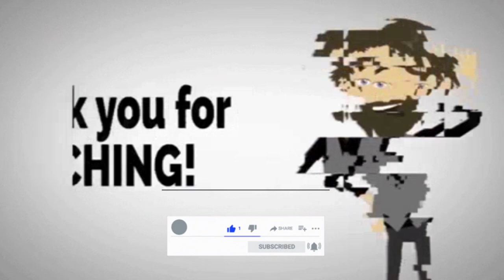Angelfish Care In Bengali || অ্যাঞ্জেলফিস কীভাবে রাখবেন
This video is is about angel fish care in aquarium.

Pterophyllum( angelfish) is a small genus of freshwater fish from the family Cichlidae known to most aquarists as angelfish. All Pterophyllum species originate from the Amazon Basin, Orinoco Basin and various rivers in the Guiana Shield in tropical South America. The three species of Pterophyllum are unusually shaped for cichlids being greatly laterally compressed, with round bodies and elongated triangular dorsal and anal fins. This body shape allows them to hide among roots and plants, often on a vertical surface. Naturally occurring angelfish are frequently striped transversely, colouration which provides additional camouflage. Angelfish are ambush predators and prey on small fish and macroinvertebrates. All Pterophyllum species form monogamous pairs. Eggs are generally laid on a submerged log or a flattened leaf. As is the case for other cichlids, brood care is highly developed.

Care

Angelfish are kept in a warm aquarium, ideally around 80 °F (27 °C). Though angelfish are members of the cichlid family, they are generally peaceful when not mating; however, the general rule "big fish eat little fish" applies.

Compatibility with other fish

In pet stores, the freshwater angelfish is typically placed in the semiaggressive category. Some tetras and barbs are compatible with angelfish, but ones small enough to fit in the mouth of the angelfish may be eaten. Generous portions of food should be available so the angelfish do not get hungry and turn on their tank mates.

Most strains of angelfish available in the fishkeeping hobby are the result of many decades of selective breeding. For the most part, the original crosses of wild angelfish were not recorded and confusion between the various species of Pterophyllum, especially P. scalare and P. leopoldi, is common. This makes the origins of "domestic angelfish" unclear. Domestic strains are most likely a collection of genes resulting from more than one species of wild angelfish combined with the selection of mutations in domesticated lines over the last 60 or more years. The result of this is a domestic angelfish that is a true hybrid with little more than a superficial resemblance to wild Pterophyllum species. Much of the research into the known genetics of P. scalare is the result of the research of Dr. Joanne Norton, who published a series of 18 articles in Freshwater and Marine Aquarium Magazine
In Aquari
Silver (+/+): The silver angelfish most commonly resembles the wild form of angelfish, and is also referred to as "wild-type". It is not, however, caught in the wild and is considered domestic. The fish has a silver body with red eyes, and three vertical black stripes that can fade or darken depending on the mood of the fish.

Gold (g/g): The genetic trait for the gold angelfish is recessive, and causes a light golden body with a darker yellow or orange color on the crown of the fish. It does not have the vertical black stripes or the red eye seen in the wild angelfish.

Zebra (Z/+ or Z/Z): The zebra phenotype results in four to six vertical stripes on the fish that in other ways resembles a silver angelfish. It is a dominant mutation that exists at the same locus as the stripeless gene.

Black lace (D/+) or zebra lace (D/+ - Z/+): A silver or zebra with one copy of the dark gene results in very attractive lacing in the fins, considered by some to the most attractive of all angelfish varieties.

Smokey (Sm/+): A variety with a dark brownish grey back half and dark dorsal and anal fins

Chocolate (Sm/Sm): Homozygous for smokey with more of the dark pattern, sometimes only the head is silver

Halfblack veil angelfish - P. scalare

Halfblack (h/h): Silver with a black rear portion, halfblack can express along with some other color genes, but not all. The pattern may not develop or express if the fish are in stressful conditions.

Sunset blushing veil angelfish - P. scalare

Sunset blushing (g/g S/S): The sunset blushing has two genes of gold and two genes of stripeless. The upper half of the fish exhibits orange on the best specimens. The body is mostly white in color, and the fins are clear. The amount of orange showing on the fish can vary. On some, the body is a pinkish or tangerine color. The term blushing comes from the clear gill plates found on juveniles, with pinkish gills underneath.

Koi angelfish - P. scalare

Koi (Gm/Gm S/S) or (Gm/g S/S): The koi has a double or single gene of gold marble with a double gene of stripeless. Their expression of orange varies with stress levels. The black marbling varies from 5%-40% coverage.

Leopard (Sm/Sm Z/Z) or (Sm/Sm Z/+): Leopards are very popular fish when young, having spots over most of their bodies. Most of these spots grow closer together as adults, so they look like chocolates with dots.
Are angelfish aggressive?